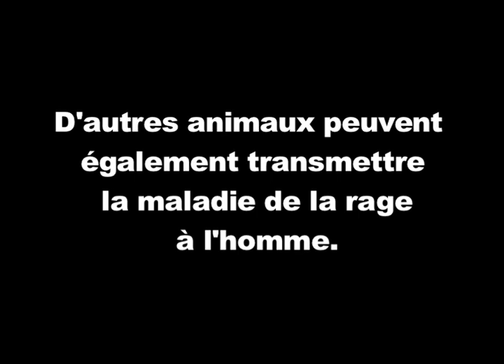Promotion de la santé animale : tout savoir sur la rage